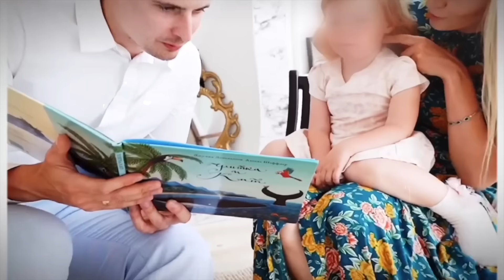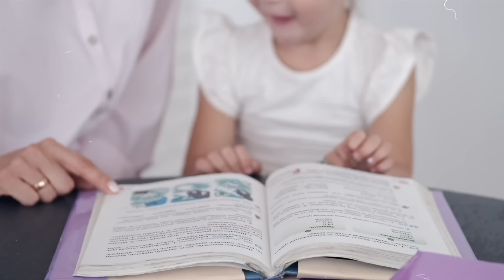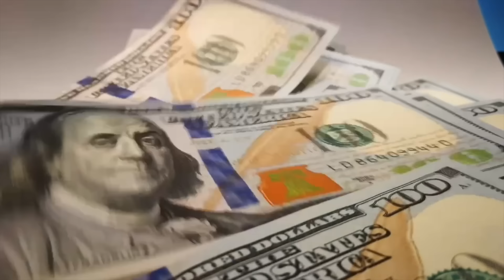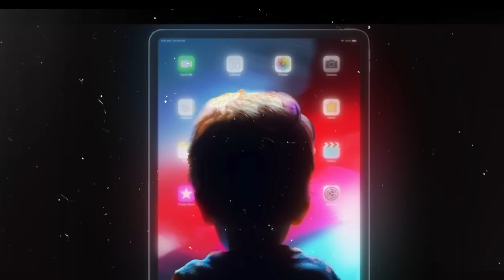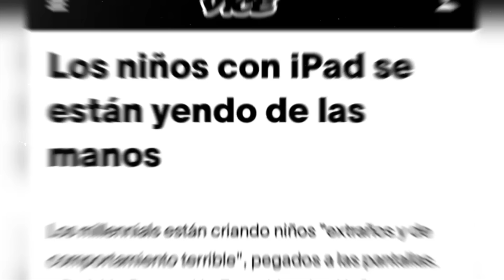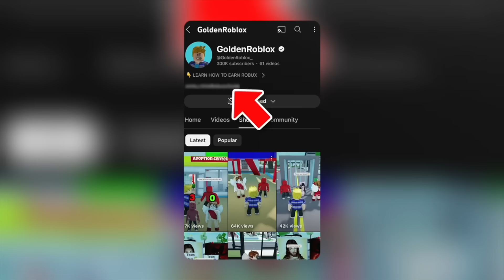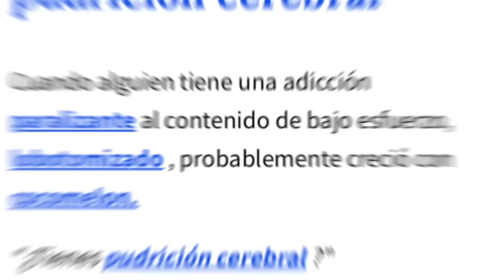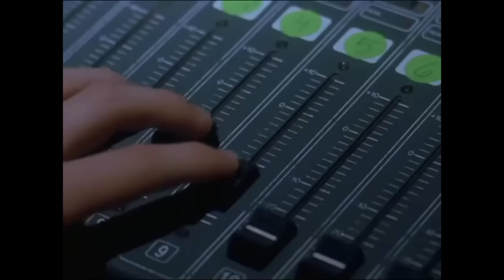la Generación Alfa está condenada al FRACASO...(y NADIE hace NADA al respecto)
la Generación Alfa está destinada al fracaso... (iPad Kids, crianza gentil, contenido inapropiado, skidi toilet, etc.)

en el video de hoy estaremos discutiendo toda la terrible problemática que está sucediendo entorno a la Generación Alfa, desde su terrible comportamiento, la capacidad de algunos Millennials de ser buenas padres, la crianza gentil, entre muchos temas...